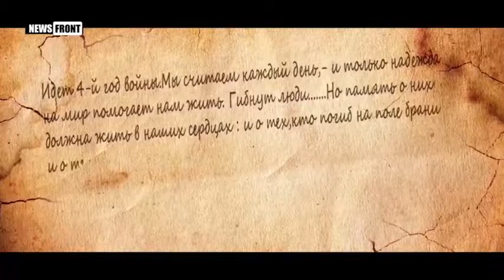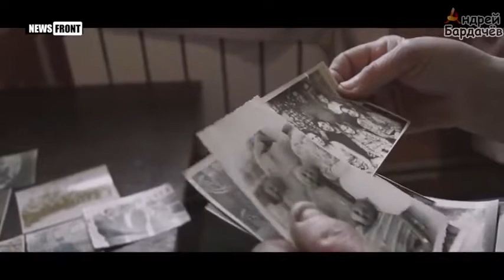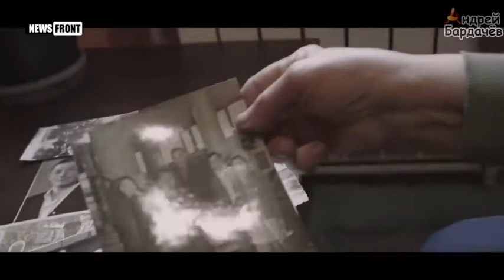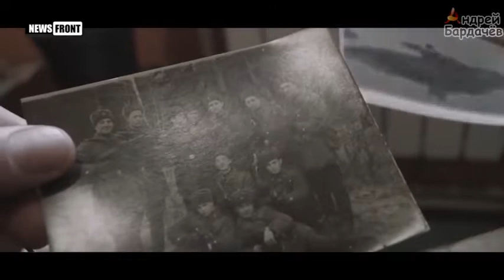Книга Памяти Донбасса Убийцам нельзя прощать, Алексеенко Раиса Петровна